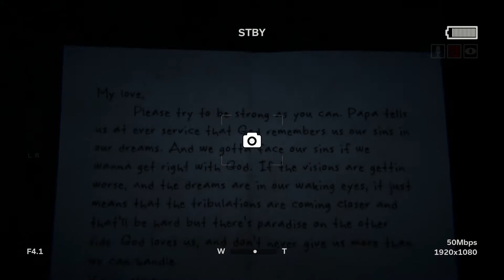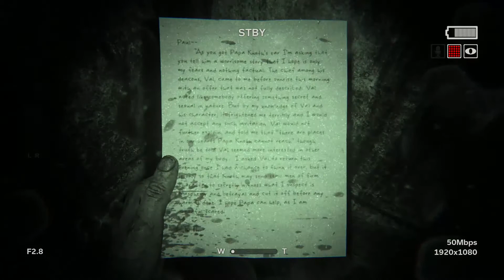Outlast 2 | Take Me To Church | 2-Bit Players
Jeffrey and Noah finally make a mad dash to freedom (or at least out from the murderous gaze of the villagers). After a blinding light calls all the townsfolk away, the 2-Bit Players can now listen to Papa Knoth and Blake’s captured wife, Lynn, over the loudspeakers. Time to break in to the church and see what’s up! Pretty run-of-the-mill church, if you ask me. I mean, besides the prison; the starving, mutilated captives; and the death pit.